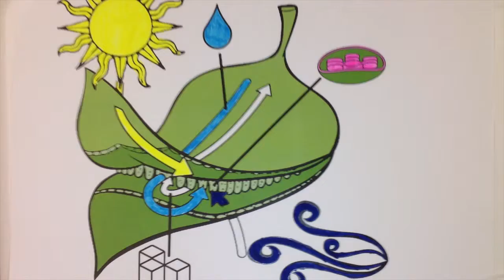Maddy & Lasan "Photosynthesis"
This animation was made in the Hollywood Theatre Studio at Open Middle School.